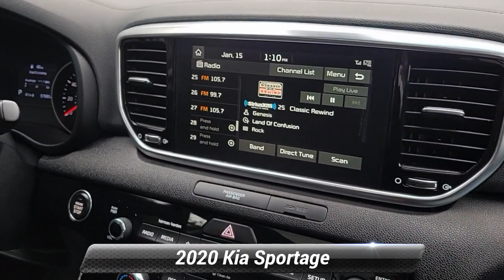Certified 2020 Kia Sportage EX, Manahawkin, NJ L7632027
Manahawkin Kia